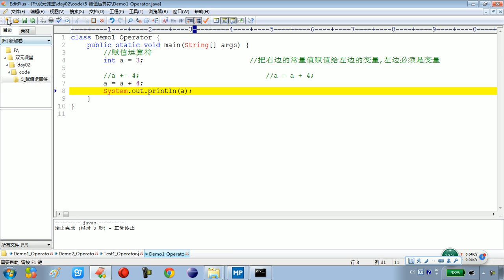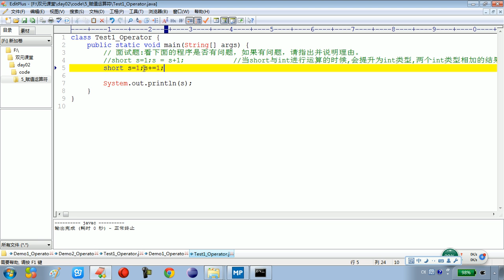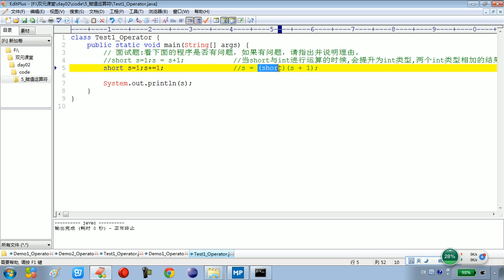02 23 Java语言基础赋值运算符的面试题